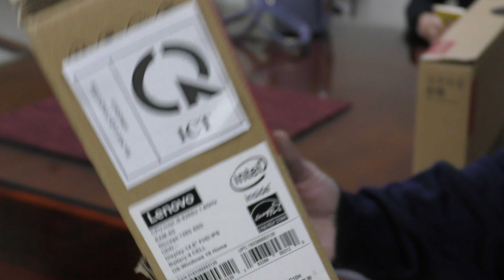HANOILAB: UNBOXING ThnkBook 13s and TninkBook 14s at the same time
HANOILAB: CÙNG LÚC KHUI THÙNG SONG KIẾM HỢP BÍCH CUỐI CÙNG THINKBOOK 13S VÀ 14S